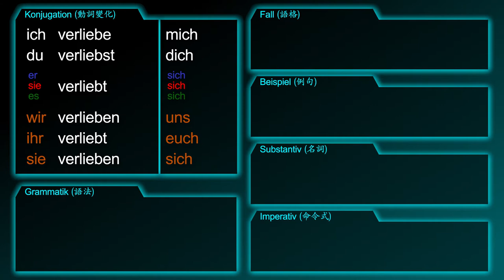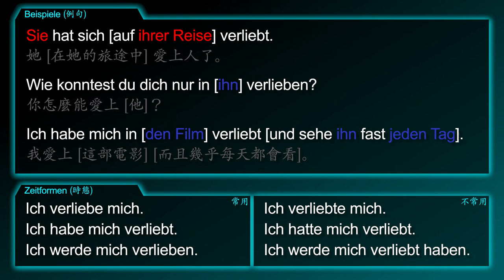愛上 [verlieben] －「我愛上你了！」的德文怎麼說 － 德文學到死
德文動詞 [verlieben / 愛上] 的摘要！

影片包含：
1. 我愛上你了。
2. 名詞：愛上 （名詞化）
3. 命令式：不要太快愛上人！

文法：
1. 愛上人
2. 愛上某人/某事物

例句：
1. 她［在她的旅途中］愛上人了。
2. 你怎麼能愛上 [他] ？
3. 我愛上 [這部電影] ，[而且幾乎每天都會看]。

[verlieben, sich verlieben, ich habe mich in dich verliebt, ich habe mich verliebt]